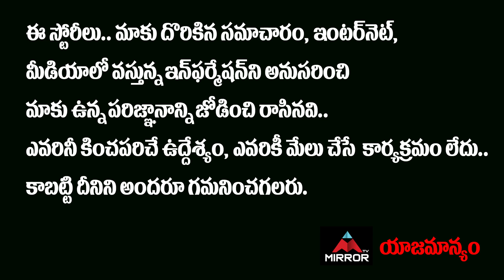TDP Leader Devineni Uma Shocking Comments On YS JAGAN Ruling | Chandrababu Naidu | YSRCP Vs TDP | MP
TDP Leader Devineni Uma Shocking Comments On YS JAGAN Ruling | Chandrababu Naidu | YSRCP Vs TDP